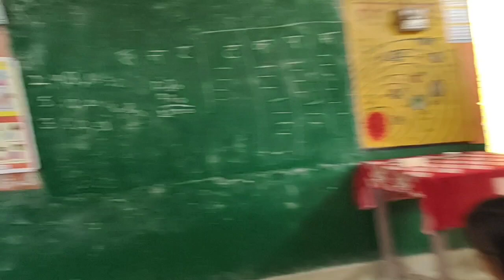डबल डबल || Double Double || FLN ACTIVITY || Maths Activity for kids || NIPUN BHARAT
डबल डबल || Double Double
FLN ACTIVITY
Maths Activity for kids || NIPUN BHARAT
Fln Maths Activity
Activity for kids
Maths Activity
Square activity for kids
How to double number easily